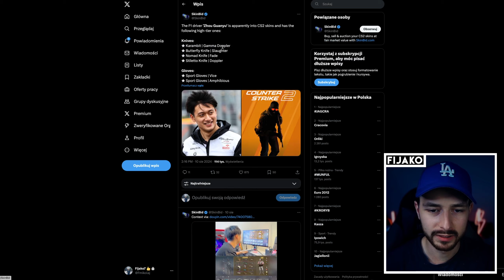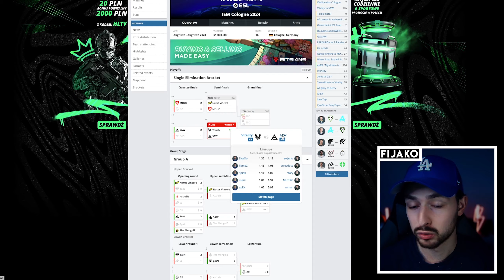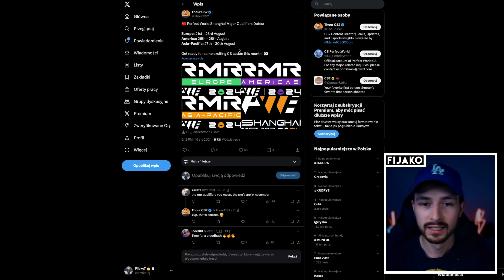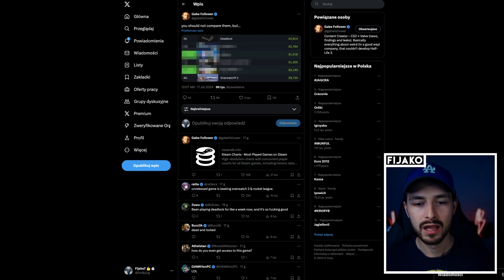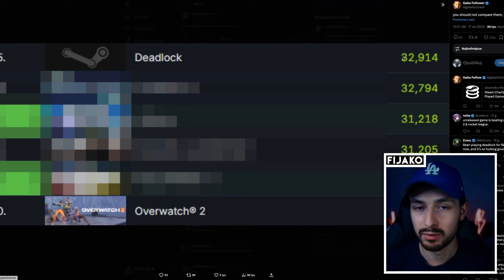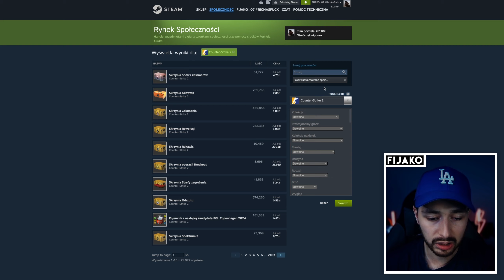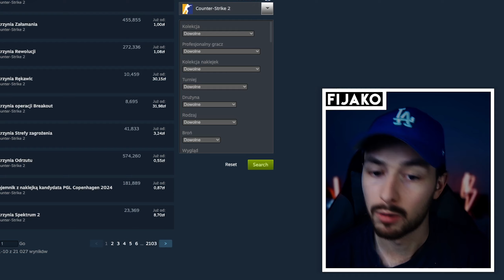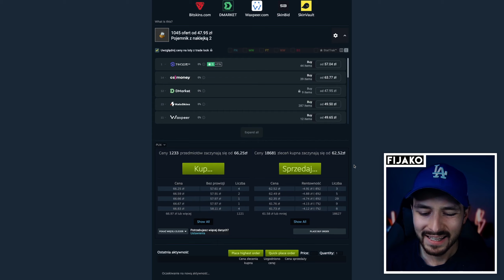SKRZYNKI ZARAZ WYSTRZELĄ! + NIESPODZIANKA W KOLONII!